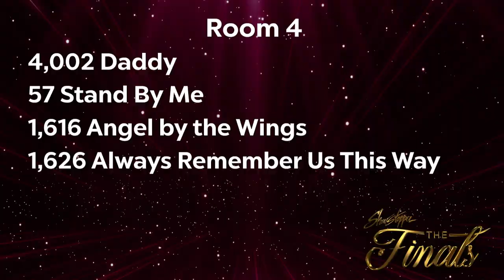Emerson Mullan - J'adore Paris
Age 8 Mini Performance Musical Theatre Solo
15th Overall
Choreography: Alexis Jennings
Dance Deluxe
Showstopper West Coast Finals 2023

If you are a dancer, parent, teacher, or studio owner and you would like for your video to be removed, please don’t hesitate to contact me at any of the following social medias and or email above and I will have it removed ASAP!!